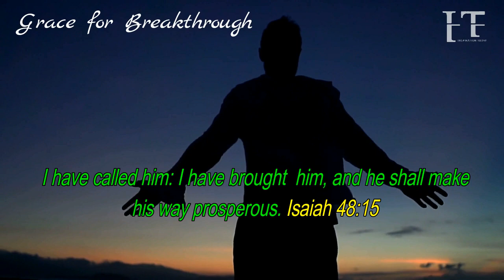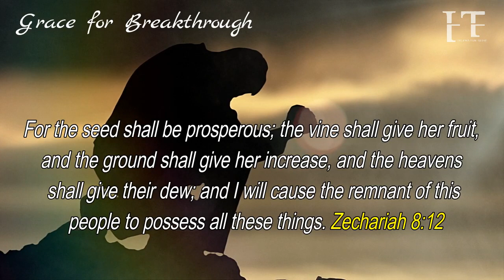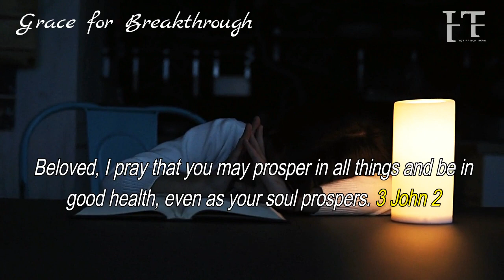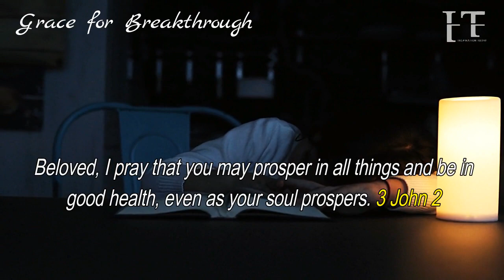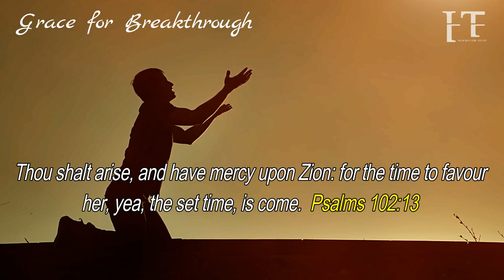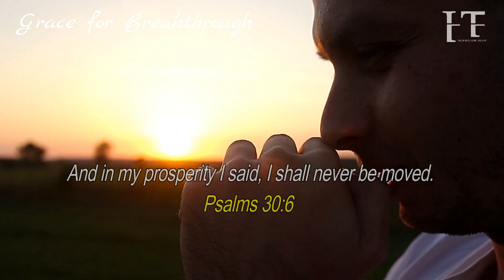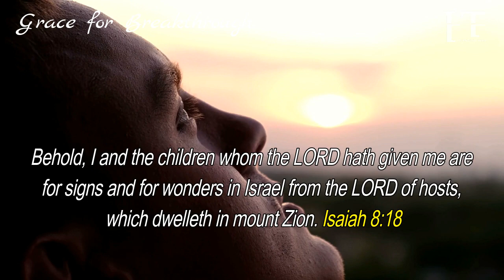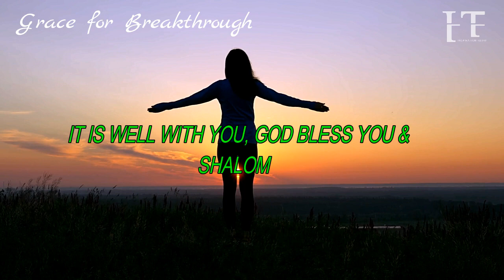THE BLESSING OF THE LORD ARE COMING UNTO YOU, IT'LL SHAME THE HATERS. YOUR TIME TO TESTIFY HAS COME!